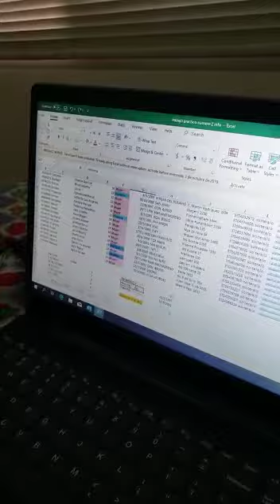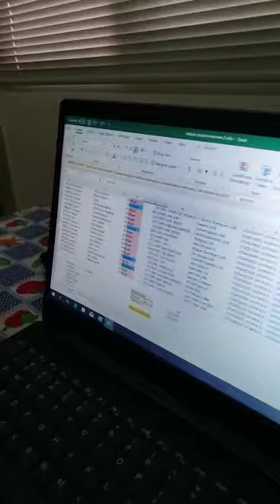7 crim tp2 Gomez Rivarola 3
7 crim tp2 Gomez Rivarola 3